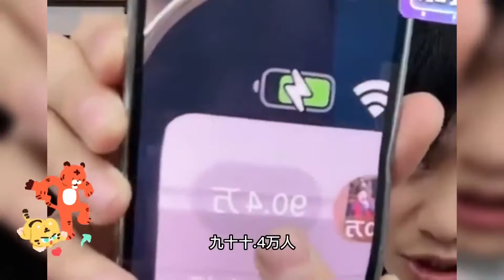你这敞篷自动的?还是在自动的？直播带货